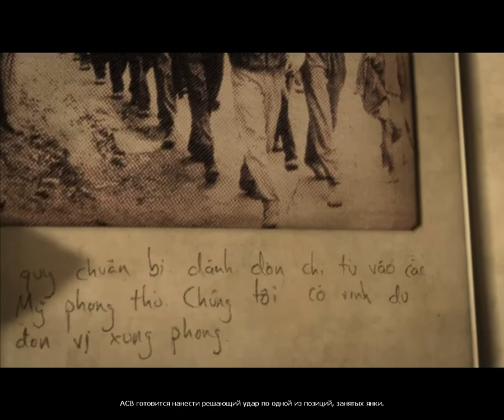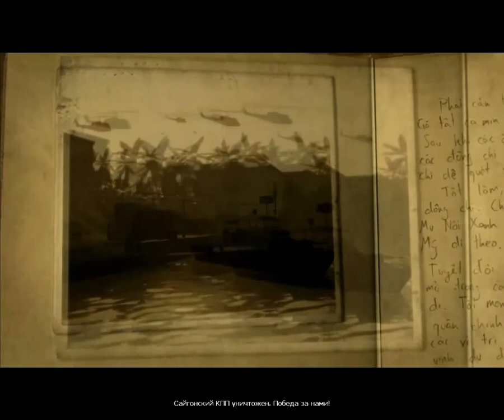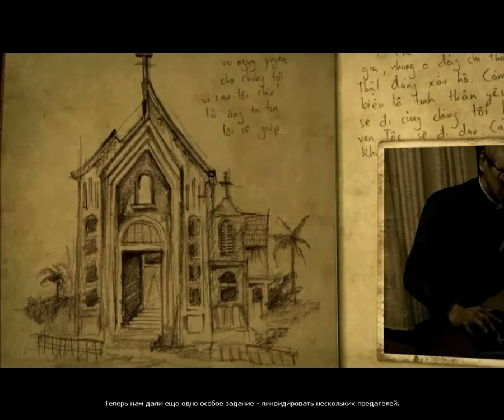Vietcong 2 Компания за Вьетконг Прохождение Русская озвучка